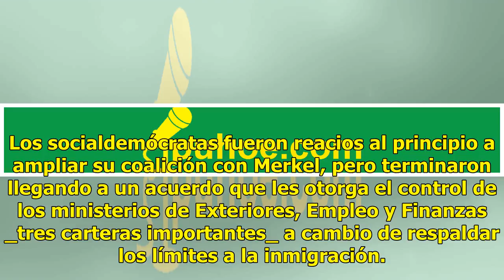Merkel celebra acuerdo de gobierno, pide empezar a trabajar